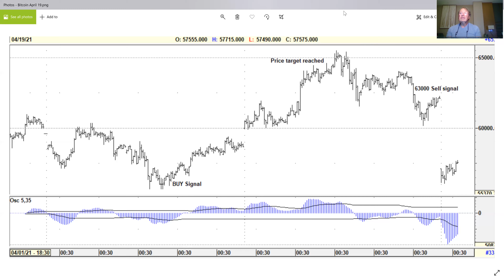Charles Nenner Video Notes | Special Bitcoin Update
Dr. Charles Nenner provides a special update regarding Bitcoin:
1️⃣ Intraday charts (screenshared), showing a buy signal, upside profit, and a sell stop (meltdown of bitcoin by about 20%);
2️⃣ These levels have critical importance - they are self-fulfilling prophecies;
3️⃣ How the signals are used: we take a buy signal, and we go out whenever the price target is reached;
4️⃣ If you do not intend to exit at 6,300 (a sell stop), take the sell signal next time and wait for the buy signal.

Video release date: April 19, 2021

📌Learn more how Charles Nenner's unique research can help you get better experience for your future investments
🚀Sign up for a FREE 30-day trial today!